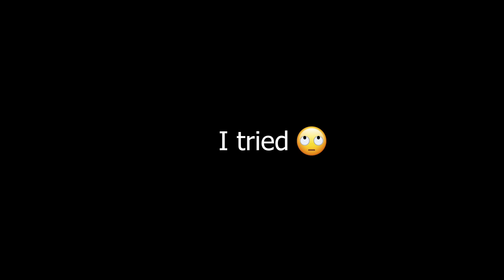THE FINAL FALL HAUL OF THE YEAR 🍁➡❄️| Christmas Preview at Bath & Body Works!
THE FINAL FALL HAUL OF THE YEAR! Can you believe it's already time for Bath & Body Works to start switching over to Winter products? 😲 Keep watching to see the final products of Fall that I grabbed from Bath & Body Works, as well as a sneak preview of what's to come this holiday season!

🎵 All music on my channel is created by me and/or my boyfriend, Jose.